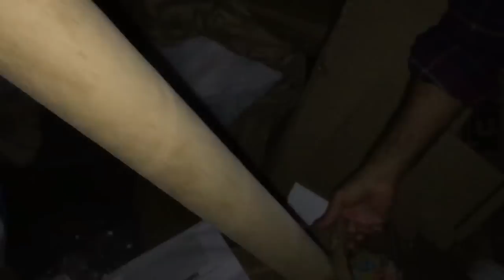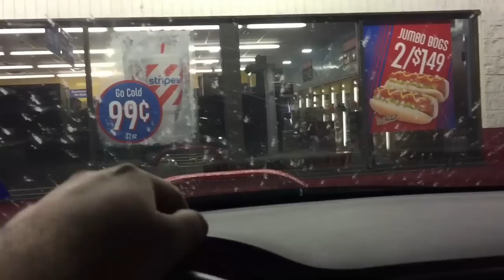Dumpster Diving Ep 189 Part Five Moving On [epicdive]